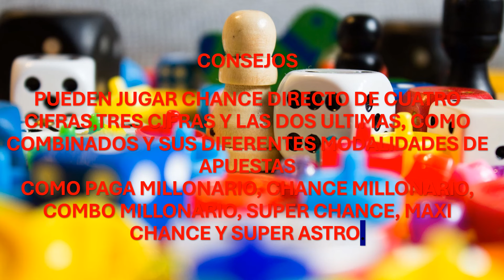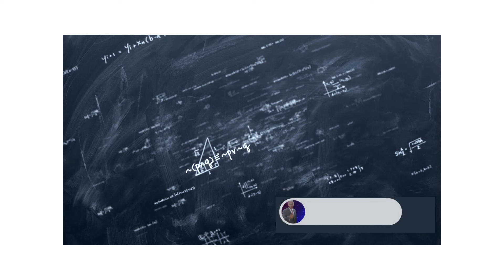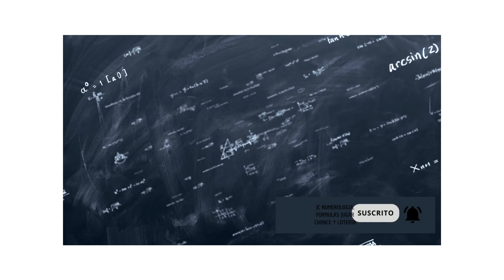LOTERIA de la CRUZ ROJA del 9 de Abril 2024 RESULTADO PREMIO MAYOR MARTES loteriadelacruzroja✨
PRONÓSTICOS Y GUIAS LOTERIA DE LA CRUZ ROJA MARTES 9 DE ABRIL 2024
 resultado cruz roja 9 de abril
 resultado de loteria de la cruz roja 9 de abril
 premio febrero loteria de la cruz roja
 resultado de la loteria de la cruz roja del martes 9 de abril
PRONÓSTICOS Y GUIAS LOTERIA CUNDINAMARCA Y TOLIMA - LUNES 8 de abril 2024
LOTERIA CRUZ ROJA Y HUILA MARTES 9 de abril 2024 🤑💰💸
✅LOTERIA DEL META VALLE Y MANIZALES MIERCOLES 3 abril 2024💸💰🤑
RESULTADO LOTERIA DE BOGOTA Y QUINDIO JUEVES 4 abril del 2024
LOTERIA MEDELLIN SANTANDER Y RISARALDA VIERNES 5 abril DEL 2024
RESULTADOS LOTERIA DE BOYACÁ CAUCA Y DORADO NOCHE SABADO 6 abril DEL 2024
SUPER ASTRO SOL HOY - SUPER ASTRO LUNA HOY //9 abril de MARZO DEL 2024
RESULTADO DE LA LOTERIA DEL CAUCA SABADO 6 abril 2024
 lotería huila

@JCNUMEROLOGO de jc numerología te presenta: En este video, les presento las pronósticos y resultados de la lotería de la Cruz Roja y Huila para el martes 3 abril de 2024. ¡Descubre si ganaste el gran premio en este nuevo episodio de !

Lotería de la Cruz Roja 9 abril 2024 Número ganador serie Sorteo: Premio Mayor: $5.000 Millones

Lotería Cruz Roja Y Huila *ultimo sorteo del Martes 9 de abril 2024 *resultados loterías de hoy
Hola amigos y amigas! En este video, te presento las mejores guías y probabilidades para jugar chance y lotería en Colombia. Descubre los secretos para aumentar tus posibilidades de ganar en la lotería este Martes 9 de abril de 2024. En este análisis, te revelaremos las claves para jugar la lotería CRUZ ROJA en la fecha mencionada.
PRONÓSTICOS LOTERIA CRUZ ROJA Y HUILA ultimo sorteo Martes 9 de abril 2024
El último sorteo de Lotería Cruz Roja y Huila revela resultados impactantes Sorprendentes resultados del último sorteo de Lotería Cruz Roja y Huila
Descubre los resultados emocionantes del último sorteo de Lotería Cruz Roja y Huila Revelados los emocionantes resultados del sorteo más reciente de Lotería Cruz Roja y Huila ¿Ganaste? Conoce los resultados del último sorteo de Lotería Cruz Roja y Huila loteria premios necesidad resultadoloteriacruzroja Premio Mayor resultadoloteriadelhuila último sorteo,
👉7777 FORMULA PARA JUGAR ASTRO SOL y LUNA CON LA FECHA💰
jc numerología, cruz roja ultimo sorteo,
numerologia fecha de nacimiento,
loteria de cundinamarca ultimo sorteo,
jc numerólogo,
loteria de manizales hoy,
loteria bogota ultimo sorteo hoy,
dorado noche,
como ganar la loteria en Colombia,
loteria bogota,